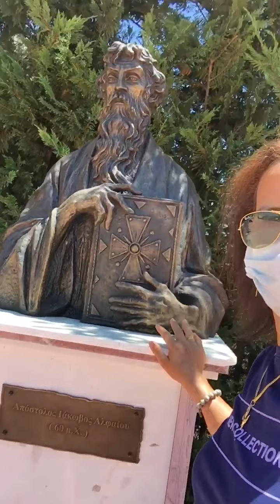Buhay ofw...part 2 free time gala